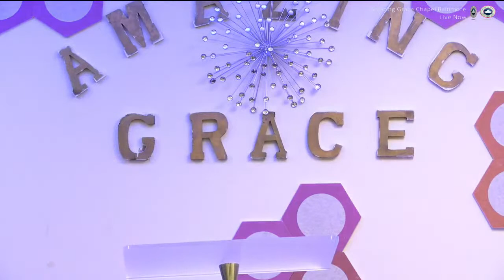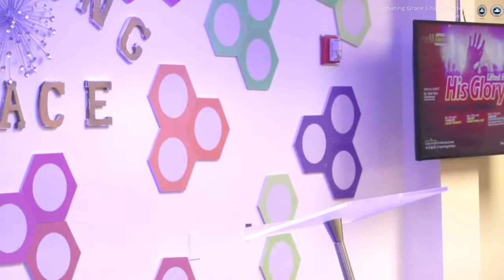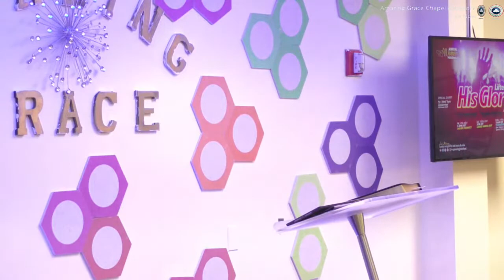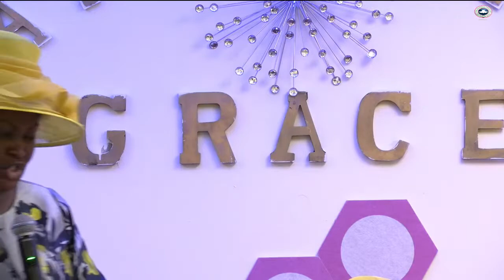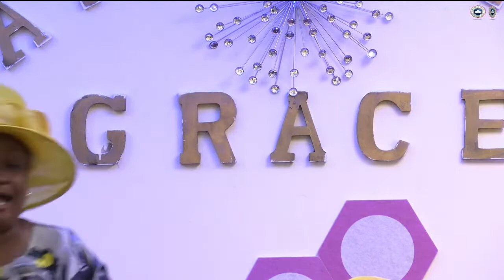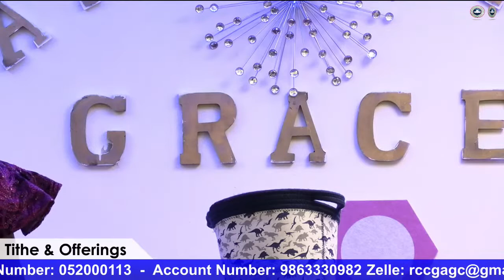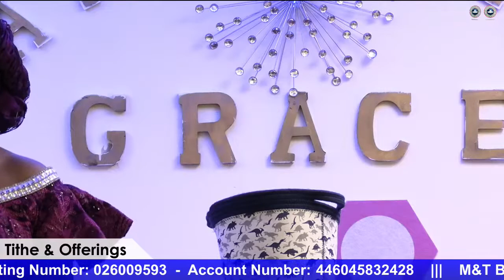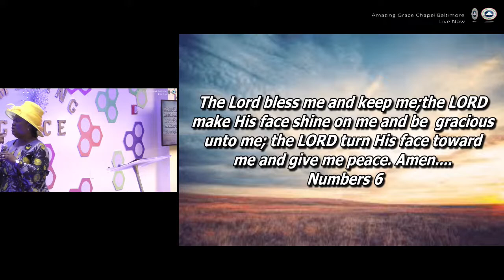RCCG AGCB Annual Women's Program - 7/11/21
Pastor Mrs. Toyin Gbadamosi
Theme: "Lifted For His Glory"
RCCG Amazing Grace Chapel, Baltimore
3706 Crondall Ln, Owings Mills, MD 21117